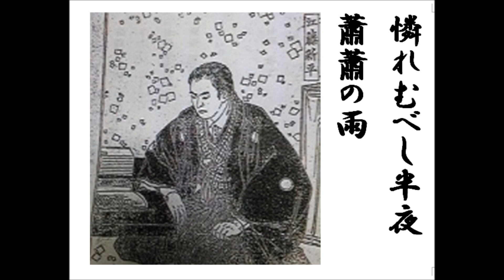詩吟 「逸題」 江藤新平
岳風会吟詠教本　漢詩篇3-25。江藤新平は元佐賀藩士、維新後日本初の司法卿となるも、征韓論に敗れ下野し、明治7年いわゆる佐賀の乱に敗れて処刑された。後年(大正5年)賊名を解かれ、正四位を贈られている。